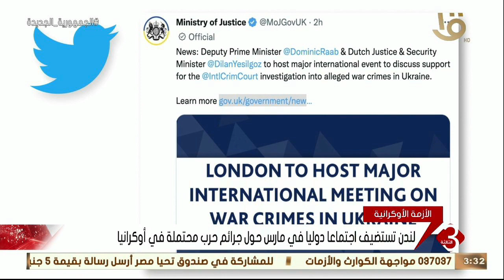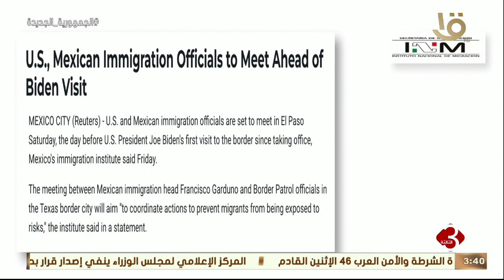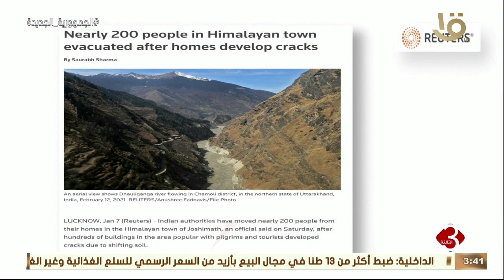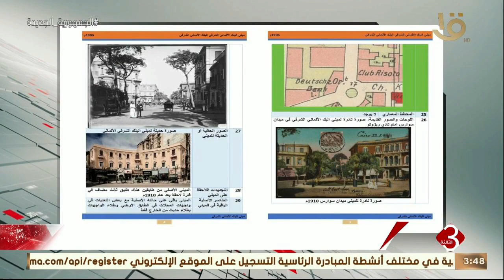نشرة الثالثة | أهم الأخبار السياسية والاقتصادية محليا وعالميا .. الحلقة الكاملة 7-1-2023